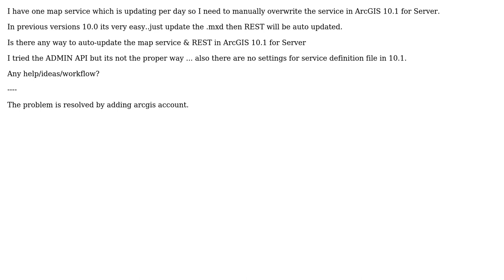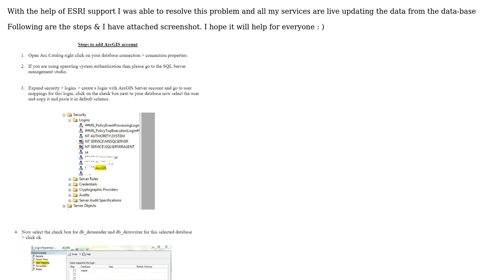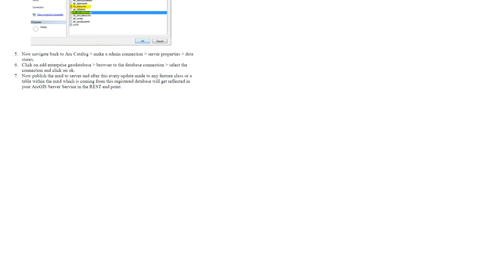GIS: Auto-updating map service via REST in ArcGIS for Server?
With thanks & praise to God, and with thanks to the many people who have made this project possible! You are responsible for your own actions.